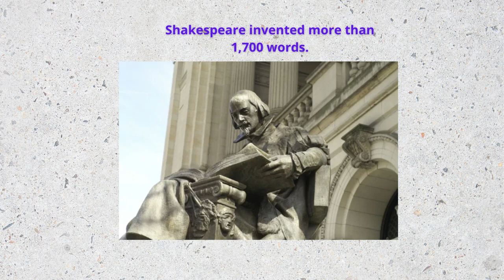World’s Intelligent brain was stolen/जानिए कैसे चोरी हो गया दुनिया का सबसे बुद्धिमान इंसान का दिमाग,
Five World Fact shown in this video.